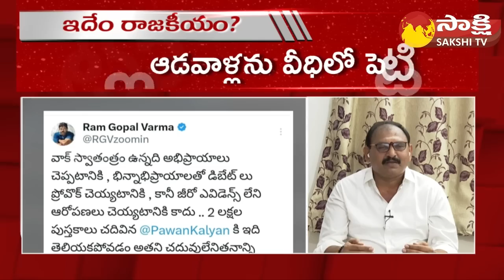MLA Puppala Vasubabu Counter to Pawan Kalyan CAG Report Comments | Pawan Kalyan Varahi